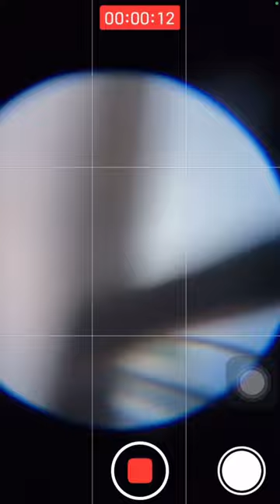UNBOX เปิดกล่องกล้องส่องทางไกลตาเดียวที่ใช้กับมือถือได้!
อุปกรณ์ชิ้นที่ 1 ที่ neek เอามาใช้ในการออกทริป ที่ใช้ส่องหานกกระยางขาด้วน แถมตาเดียว จึงต้องอาศัยอุปกรณ์เฉพาะทาง กล้องส่องตาเดียวที่สามารถใช้กับมือถือได้
อุปกรณ์ชิ้นนี้จึงเป็นอุปกรณ์ที่ neek ใช้ช่วยในการทำภารกิจนั่นเอง

Neek & Friends want to find Special bird that have one eye and one leg.
That why he want this equipment to help himself to pass his mission.

Neek & Friends , Paddleboarding Guide in Huahin (Tong)

I decided move to Hua hin Thailand for 2-3 Years and found the place
i enjoy slowlife to Eat , Paddle , see

My videos cover topics like  camping, supboarding ,wilderness survival and outdoor skills, do it yourself, asmr. and everything in my life.

and you will really enjoy watching!!!

and you will really enjoy watching it!!!